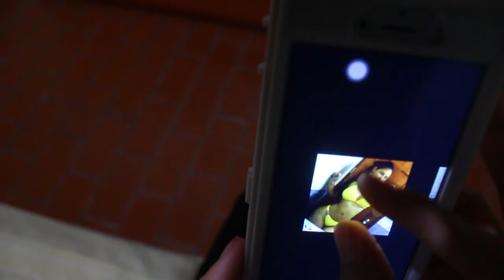Trailer "Bajo la Alfombra" Cortometraje univ. Rómulo Gallegos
Una familia que esconde sus problemas mas íntimos en una apariencia; apariencia que mas tarde se destrozará